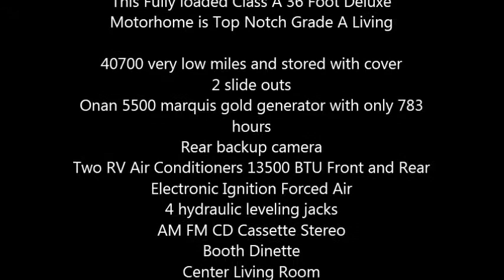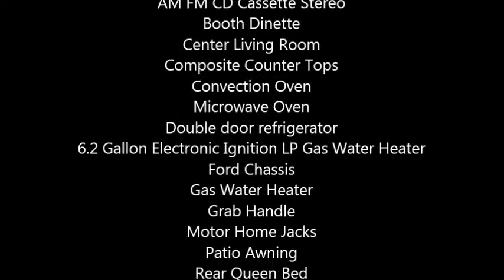2003 Winnebago Brave Deluxe Class A Motorhome in Oklahoma City, OK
This Fully loaded Class A 36 Foot Deluxe Motorhome is Top Notch Grade A Living

40700 very low miles and stored with cover
2 slide outs
Onan 5500 marquis gold generator with only 783 hours
Rear backup camera
Two RV Air Conditioners 13500 BTU Front and Rear Electronic Ignition Forced Air
4 hydraulic leveling jacks
AM FM CD Cassette Stereo
Booth Dinette
Center Living Room
Composite Counter Tops
Convection Oven
Microwave Oven
Double door refrigerator
6.2 Gallon Electronic Ignition LP Gas Water Heater
Ford Chassis
Gas Water Heater
Grab Handle
Motor Home Jacks
Patio Awning
Rear Queen Bed
Wheel Simulators
The list goes on forever
Listing new for MSRP 107k
Retail NADA book is 65k selling for 5K less than national average in excellent condition
Fully equipped with options and features